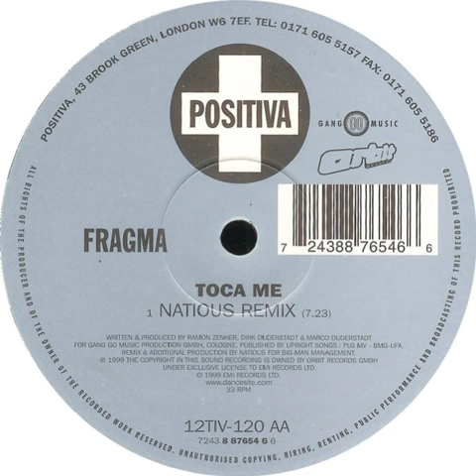Fragma - Toca Me (Natious Remix)